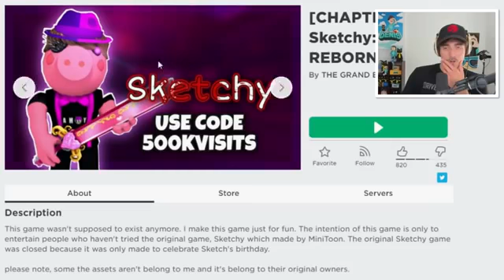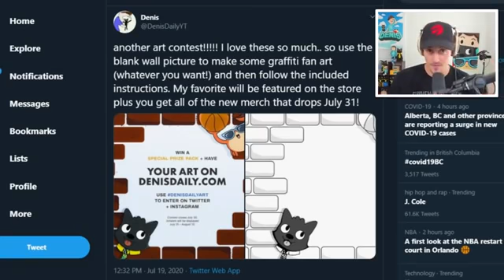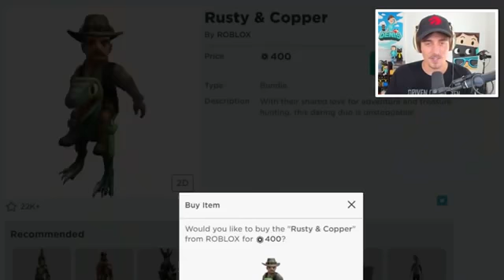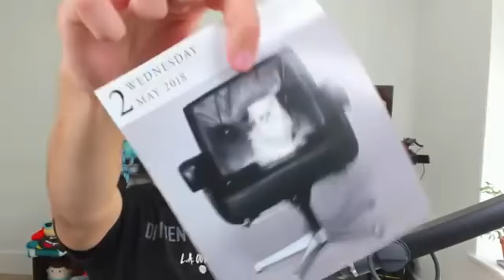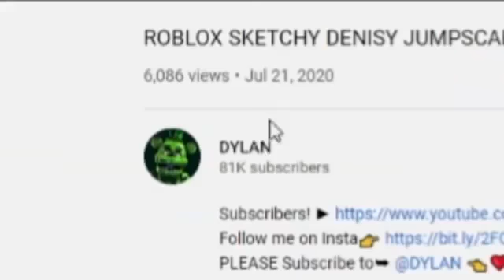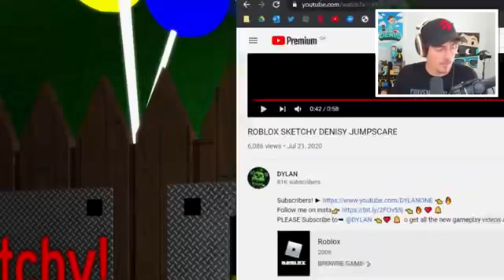DENISY (Piggy Denis Edition)